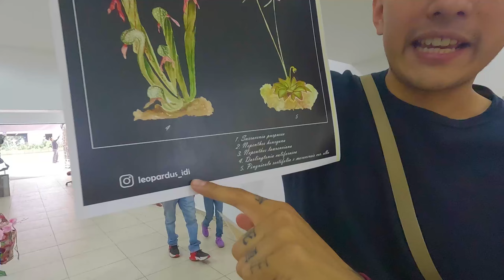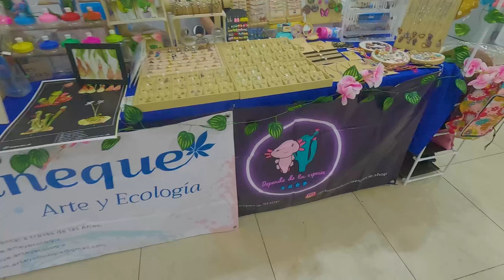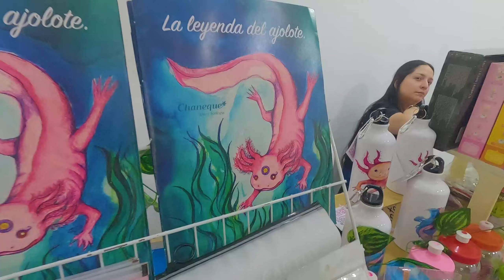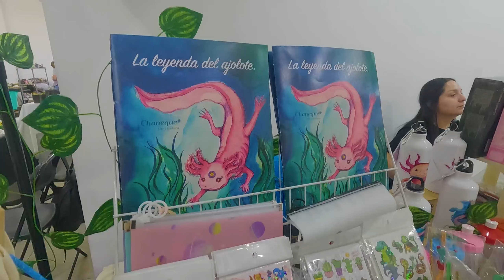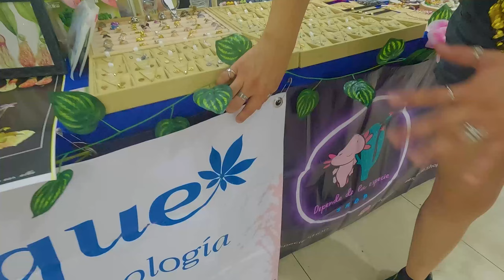EXPO PLANTAS CANRÍVORAS 2024 | ME REGALARON MUCHAS PLANTAS